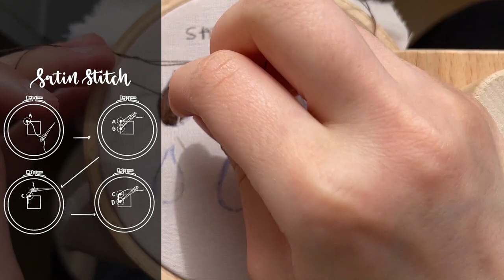How To: Satin Stitch | Embroidery For Beginners | Hand Embroidery + Illustrations by Perestidem 🪡🤍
Hello and welcome to the Embroidery-Channel by Perestidem. 🪡

In this Video I'll show you how to use the satin stitch with 1-6 strands. With this technique you can embroider leaves, flowers, fill everything out and do a lot more. Hope it'll be helpful.

MATERIALS:
• 🌻 Hoop Holder*

Merhabalar, Perestidem'in Nakış Kanalına hoş geldiniz. 🪡

Bu videoda size 1-6 iplikli satin stitchi nasıl kullanacağınızı göstereceğim. Bu teknikle yapraklar işleyebilir, her şeyi doldurabilirsiniz ve çok daha fazlasını yapabilirsiniz. Umarım yardımcı olur. Haftaya cumartesi görüşmek üzere.

MALZEMELER:
• 🌻 Kasnak Tutucu*

Bu açıklama, bu videoda kulanılan malzemeleri daha kolay bulmanızı ve kanalı, siz hiçbir ücret ödemeden, desteklemenizi sağlayan linkler (*) içerir. Desteğin için teşekkürler!

Hallo und herzlich willkommen auf dem Embroidery-Channel von Perestidem. 🪡

In diesem Video zeige ich euch, wie man den Satin Stitch mit 1-6 Fäden verwendet. Mit dieser Technik könnt ihr Blätter und Blumen sticken, alles ausfüllen und vieles mehr. Hoffe, es wird hilfreich sein. Bis nächste Woche am Samstag.